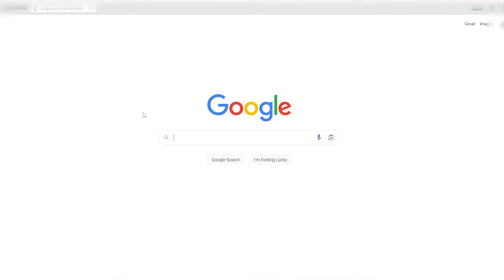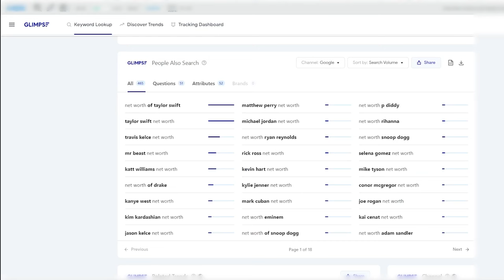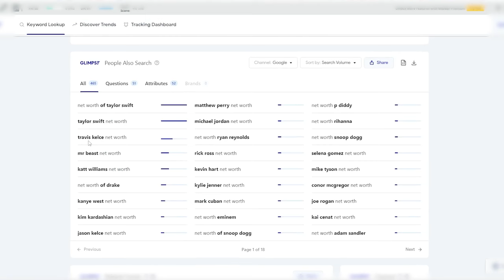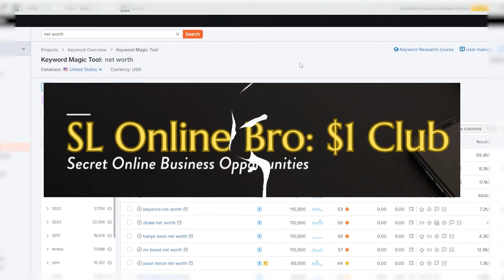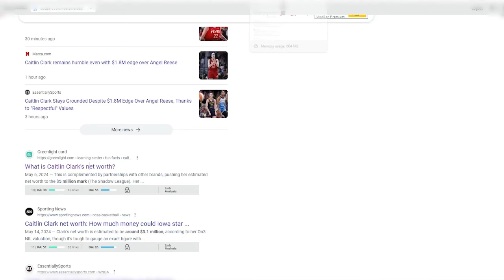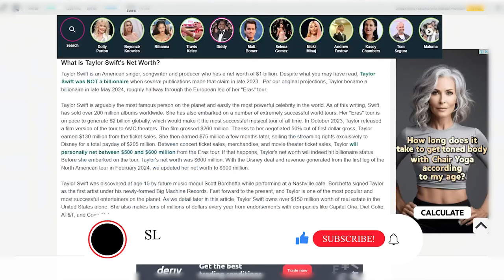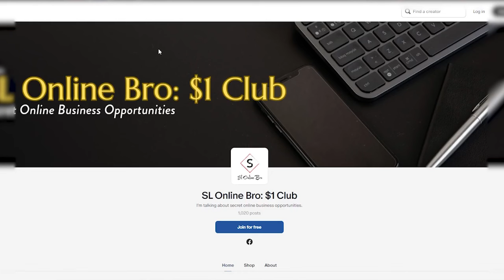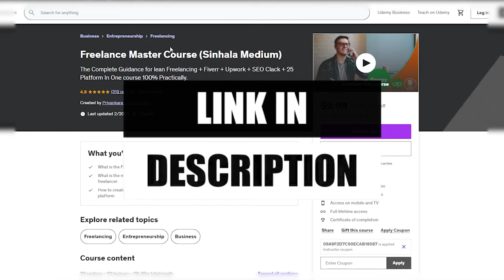How to Make Passive Income ($1000/Month) By Reviewing Billionaire Lifestyle | Online Jobs At Home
how to make passive income, review, make money online, passive income, how to earn money, billionaire lifestyle, online jobs at home,  online jobs, law of assumption, how to become a millionaire,  how to make money online, passion to profits, start an online business

Are you ready to dive into the world of luxury and wealth while earning a sustainable income from the comfort of your home? In this exciting video, we reveal how you can make $1000 a month by reviewing the extravagant lifestyles of billionaires!
Discover the ins and outs of online jobs that allow you to capitalize on your passion for luxury, lifestyle, and wealth. We'll guide you through the best platforms to get started, tips for creating engaging content, and strategies to attract viewers who are just as fascinated by the billionaire lifestyle as you are.
Whether you're a seasoned content creator or a beginner looking for a side hustle, this video is packed with valuable insights to help you succeed. Don't miss out on this unique opportunity to monetize your interests!

0:00 - How to Make Passive Income - Intraduction
0:19 - Option 01
0:24 - Free Extention
1:18 - Option 02
2:25 - Option 03
4:19 - Keyword 01
5:46 - Keyword 02
7:12 - Download Keyword List
7:55 - Keyword 03
9:52 - Keyword 04
10:29 - Web Anaylice
10:50 - 1st Recommendation
12:34 - Lean How do that
15:44 - 2nd Recommendation
16:22 - Final Thought